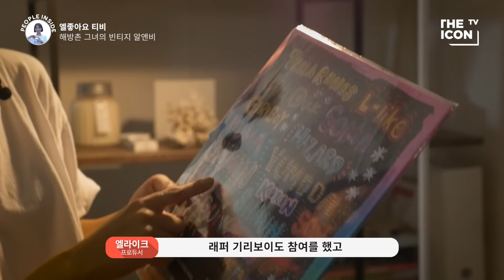[ENG_프로듀서 엘라이크] 해방촌 그녀의 빈티지 알앤비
해방촌에서 들려온 그녀의 음악, I Like, She Likes, 엘라이크

PD : IH.JUNG